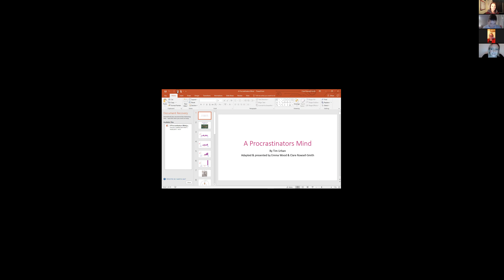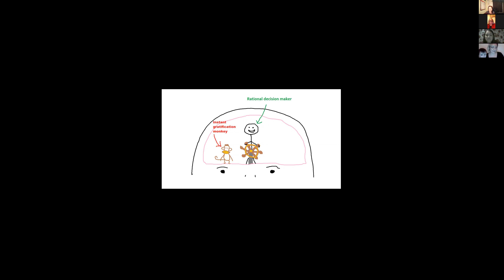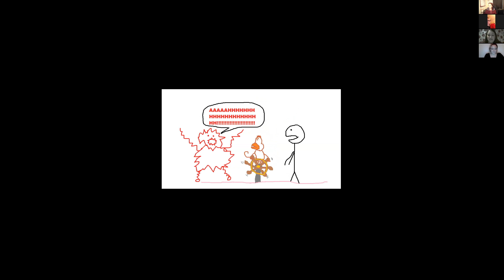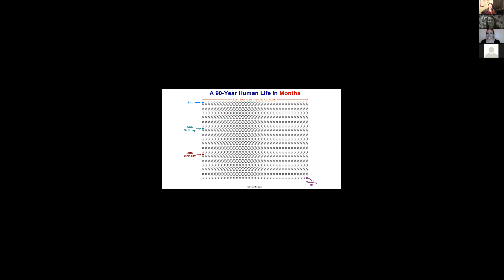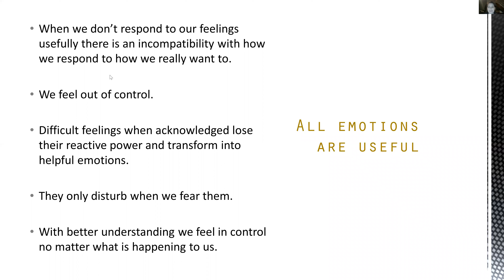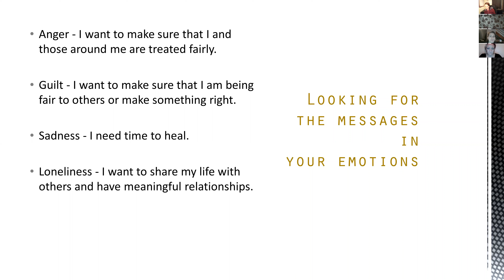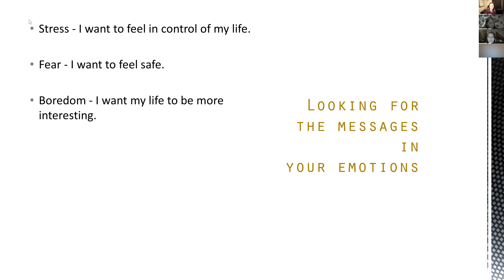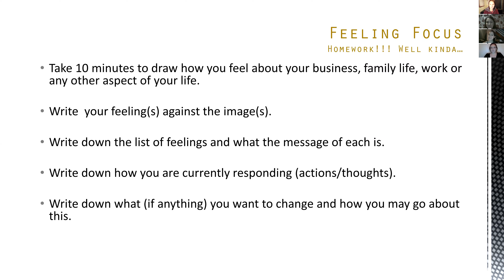19.2.17 Wells Area Training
New DM Agata Forma a polish journey to district
DM Clare Rowsell Smith and DMQ Emma Wood inside a procrastinators mind
DM Sammy Jo Lewis - looking for the messages in your emotions